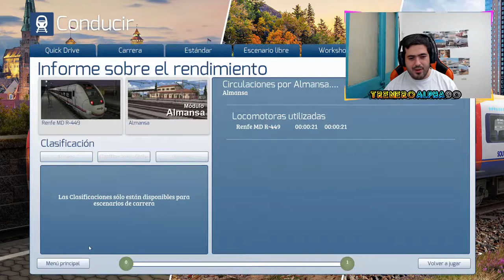TS2020| ALMANSA con la UT449 -TreneroAlpha90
Bienvenidos a otro DIRECTO de Trenero. Hoy nos toca hacernos unas RUTAS con la UT449 por Almansa de Chill ...Disfrutar del DIRECTO =D

❤Utiliza el CODIGO de la TIENDA de FORTNITE: Trenero_GironaYT❤

💻 MI MONSTRUO 💻

⚫CPU: Intel Core I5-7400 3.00 GHz
⚫GPU: NVIDIA GTX 1060 3GB
⚫PLACA BASE: Gigabyte B250M-DS3H
⚫RAM:3x8GB 2998 Mhz 24gb DDR4

 🔴 PANTALLAS🔴

 ⚫1:BenQ GW2280
⚫2:PHILIPS

 🔴 PERIFÉRICOS 🔴

⚪Microfono: Neewer 7000
⚪Cascos: Astro A20 Wireless
⚪Teclado: Stinger fx 80
⚪Raton: Trust GXT
⚪Volante: Logitech G29
⚪Webcam: Logitech C922 Pro